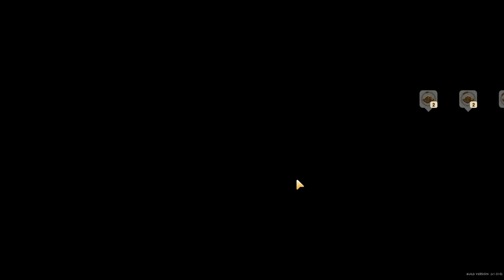Coral İsland Türkçe Bölüm 29 | Gameplay | Yatırımlara Devam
Merhaba arkadaşlar. Coral Island Seri olan videomu sizlere paylaşıyorum. Serinin devamı gelecektir. İleride stratejioyunu , hayatta kalma , aksiyon , strateji ve farklı tür oyunları oynamayı sizlerle deneyimlemeyi planlıyorum. Sizde Beraber eğlenceli Güzel vakit geçirdiğimizi düşünüyorsanız takipte kalın. Diğer videolarda görüşmek üzere kendinize iyi bakın.